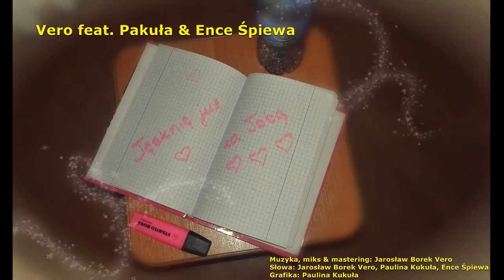Vero feat. Pakuła & Ence Śpiewa - Tęsknię Już Za Tobą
Muzyka & miks i mastering: Jarosław Borek Vero
Słowa: Jarosław Borek Vero, Paulina Kukuła, Ence Śpiewa
Grafika: Paulina Kukuła